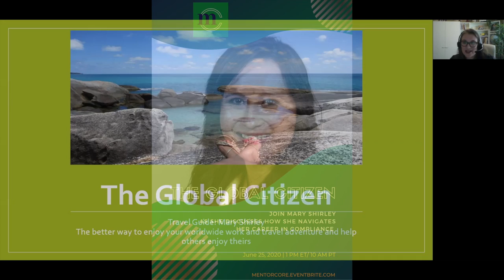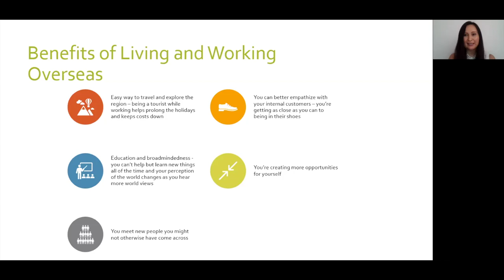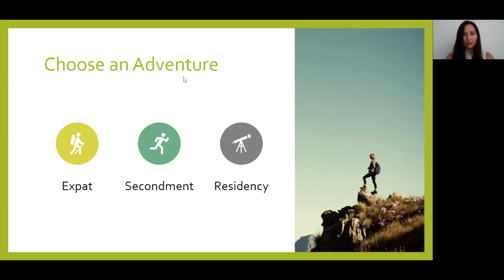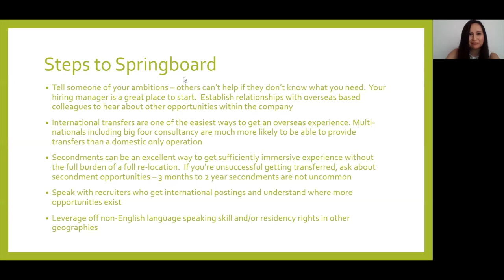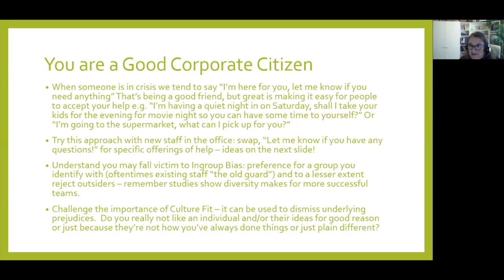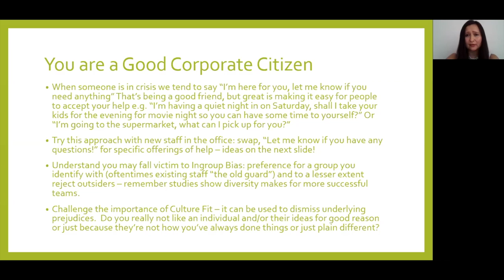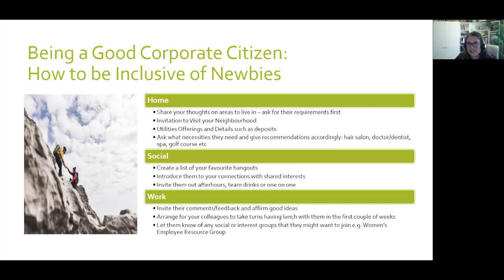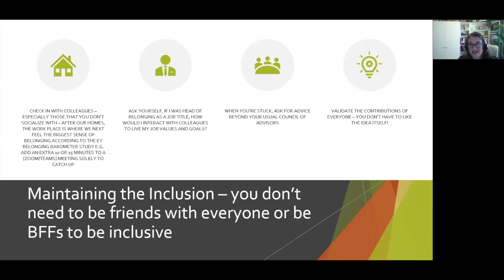The Global Citizen with Mary Shirley